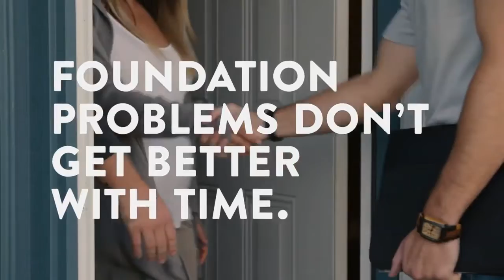Weather Xtreme for May 28, 2022